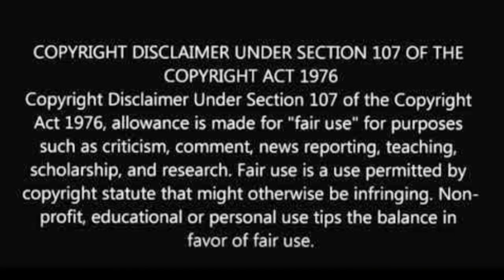The Haunting of Bly Manor, Scam 1992 and one more Movie Review | Being Forthright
So friends, today I am going to review The Haunting of Bly Manor, Scam 1992: The Harshad Mehta Story and Ginny Weds Sunny.
'The Haunting of Bly Manor', stars Victoria Pedretti, Kate Siegel, Oliver Jackson-Cohen, Henry Thomas, Rahul Kohli, Amelia Eve, Tahirah Sharif and many more.
'The Haunting of Bly Manor' is streaming now on Netflix.
'Scam 1992: The Harshad Mehta Story', stars Pratik Gandhi, Shreya Dhanwanthary, Satish Kaushik, Rajat Kapoor and many more.
'Scam 1992: The Harshad Mehta Story' is streaming now on Sony Liv.
'Ginny Weds Sunny', stars Vikrant Massey, Yami Gautam, Ayesha Raza Mishra, Isha Talwar, Suhail Nayyar and many more.
'Ginny Weds Sunny' is streaming now on Netflix.